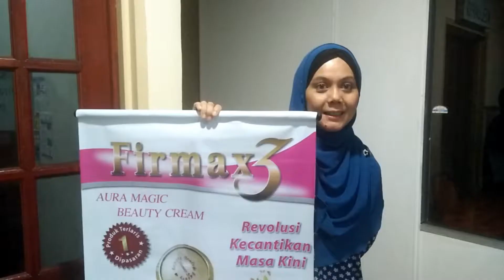Testimoni Pelanggan CETAQ GEMPAQ